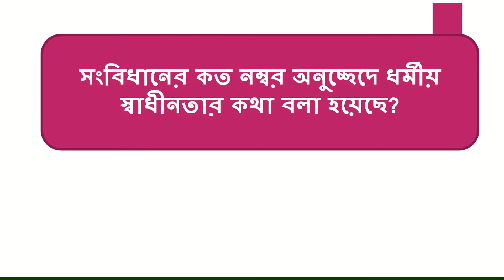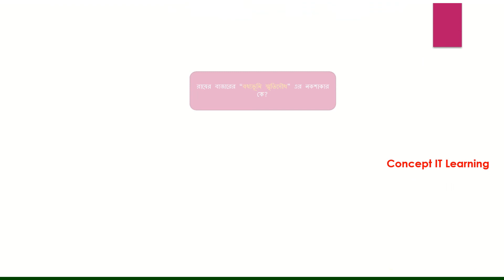সরকারি চাকরির পরীক্ষায় বার বার আসা ৪০ টি সাধারণ জ্ঞান || General Knowledge। পর্বঃ ০২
আসসালামু আলাইকুম,
গত কয়েক মাসে সরকারি চাকরির অনেক গুলি পরীক্ষা হয়েছে। পরীক্ষা গুলোর প্রশ্নপত্র  থেকে বাচাই করা ৪০ টি সাধারণ জ্ঞান প্রশ্নত্তোর সংযোজন করা হয়েছে এই ভিডিওটিতে।
আশা করি এই ভিডিও থেকে অনেক উপকৃত হবেন।
ধন্যবাদ।

২০২১ সালের বিভিন্ন সরকারি চাকরির পরীক্ষায় আসা ৮০ টি সাধারণ জ্ঞান প্রশ্নত্তোর । পর্বঃ ১

চাকরির পরীক্ষায় বার বার আসা ৪০ টি সাধারণ জ্ঞান ,bcs,bcs preparation,govt job preparation,ntrca preparation,চাকরির পড়াশুনা,চাকরির পড়াশুনার ভিডিও,সরকারি চাকরির প্রস্তুতি,সরকারি চাকরির জন‌্য পড়াশোনা,চাকরির প্রস্তুতি,সাধারণ জ্ঞান ২০২১,২০২১ সাধারণ জ্ঞান,২০২১ প্রশ্নত্তোর,২০২১ সরকারি চাকরির প্রশ্নত্তোর,2021 gk bd,2021 sadharon gan,sadharon gan 2021,job preparation 2021,bcs preparation 2021,gk 2021,gk mcq 2021,gk quize 2021,২০২১ সালের বিভিন্ন নিয়োগ পরীক্ষায় আসা ৮০টি বাংলা প্রশ্ন উত্তর,বিভিন্ন সরকারি চাকুরির ২০২১ সালের পরীক্ষার প্রশ্ন সমাধান,বিভিন্ন নিয়োগ পরীক্ষার প্রশ্ন সমাধান,চাকরির পরীক্ষার প্রশ্ন ও সমাধান,বিভিন্ন নিয়োগ পরীক্ষার প্রশ্ন সমাধান ২০২১,বিগত সালের প্রশ্ন ও চাকুরির প্রস্তুতি